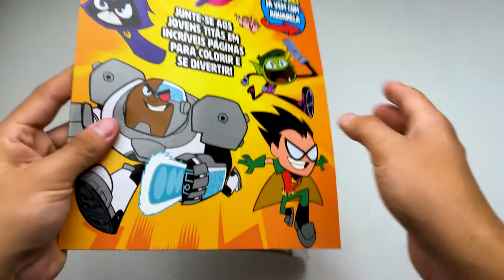Livro Para Pintar | Os Jovens Titãs em Ação - Livrarias Família Cristã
Paginas: 16
Formato: 27 x 28 cm
EditoraOn Line
Acabamento: Brochura
Idioma: Português
Ano da Edição: 2020
Indicado Para: A partir de 4 anos